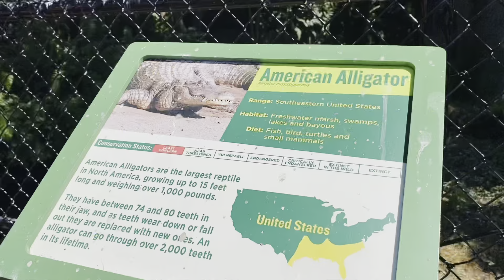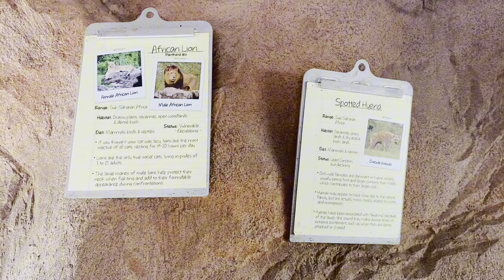USA VLOG: Busch Gardens